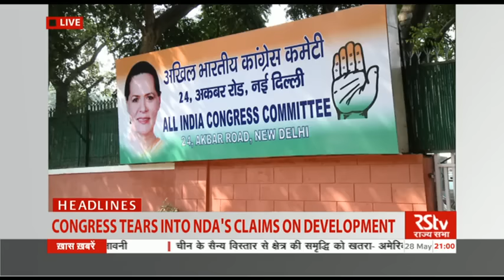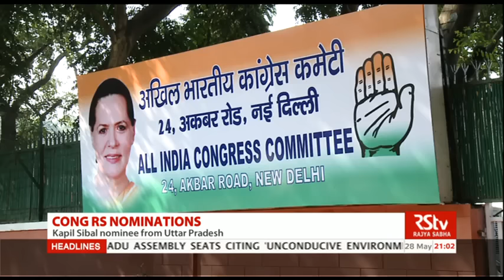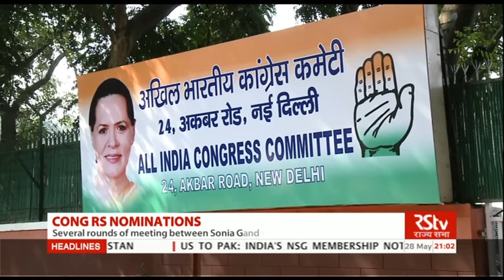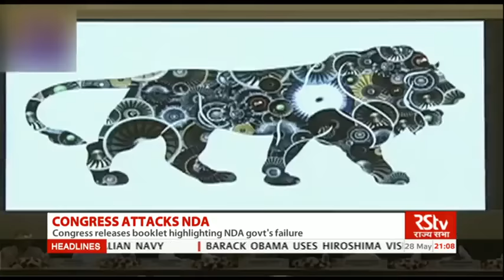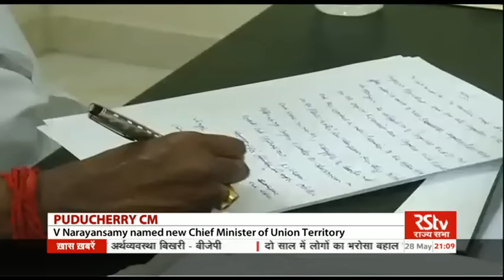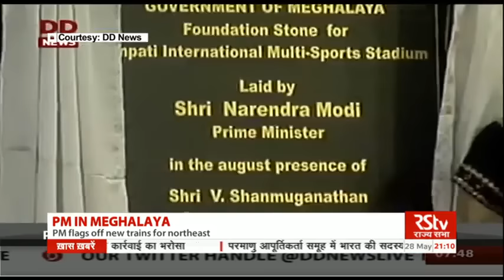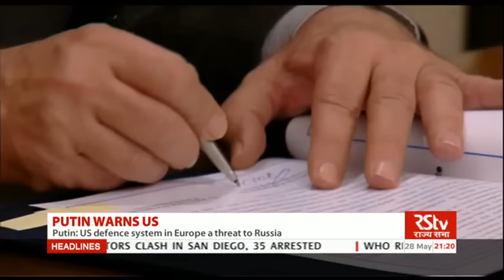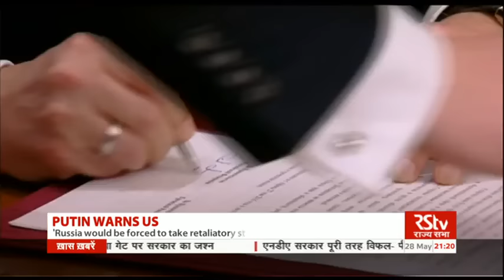English News Bulletin – May 28, 2016 (9 pm)